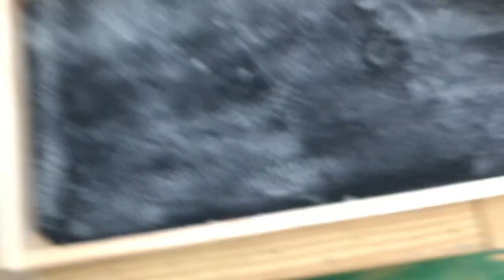Beekeeping How-To Waxing Foundations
Here I show you one way to easily wax your foundations.  Adding extra wax to your foundations encourages the bees to build out foundation correctly and discourages the building of “wacky comb”.